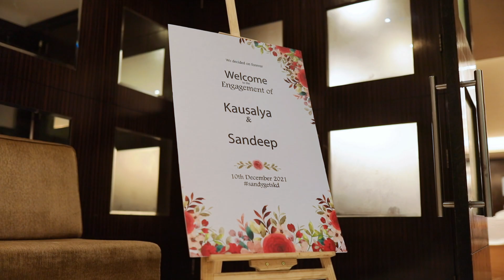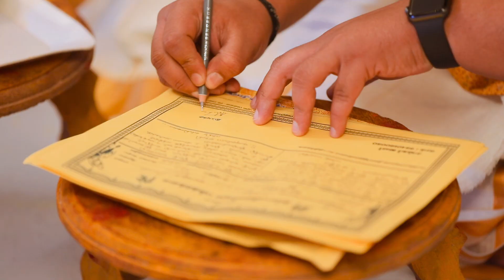Tamil Engagement | Kausalya & Sandeep | 7CSTUDIO™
Wedding Photography | Pre Wedding Photography | Candid Photography | Ariel I Portfolios | Fashion | Commercial | Events | Corporate

We represent a team of passionate and professional candid photographers, videographers,
designers who are all set to redesign the visual media through our creative talent Besides all these, we believe in quality, consistency and work ethics.
We successfully completed weddings, commercial and corporate assignments with the best quality during their allotted time limits.
We put our entire skill dedication to every job given to us. We can assure you of the best quality images

We "7C STUDIO TEAM" - Excel In Capturing Flavors Of Your Happiness In Their Original Essence..!!

We offer the Best and special packages for Candid & Cinematic Events as per clients requirements

Couple           : Kausalya & Sandeep
Composition : Team 7C STUDIO